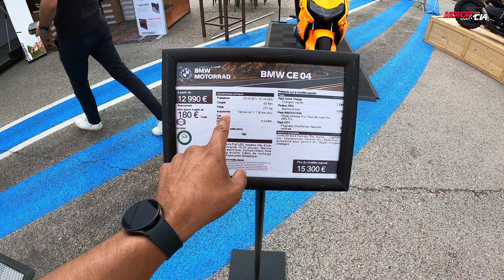Motos que não tem no Brasil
Não é surpresa pra ninguém que aqui no Brasil a gente sofre com os altos preços, mas além de sofrermos com preços exagerados para se adquirir um veículo, o que mais intriga, é que uma par ela enorme de motos que existe em outros países, passam bem longe do Brasil.

Triste realidade, mas nós fomos pra França e mostramos um pouco do que existe lá, e não tem por aqui.

E aí, qual dessas motos do vídeo você gostaria que tivesse aqui no Brasil?

💸PARCEIRO:
CHAMPION LUBRIFICANTS

🎁Quer ter a oportunidade de ganhar a nossa YAMAHA LANDER XTZ 250 2023 e receber ela na sua casa, em qualquer lugar do Brasil, no seu nome e ainda presentear uma instituição de caridade da sua cidade com 10 cestas básicas?

✔️PARTICIPE, CONCORRA E AJUDE NOSSA COMUNIDADE A CRESCER.
Se você gosta do nosso tipo de conteúdo e quer nos ajudar a crescer e ver cada vez mais vídeos de qualidade no nosso canal, colabore com a gente nas nossas ações e de quebra ainda concorra a vários prêmios.

✔️Gostou do nosso boné da Motor&CIA e quer comprar um? É só acessar o link abaixo 😃